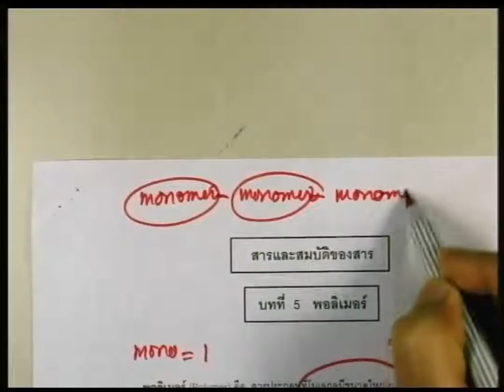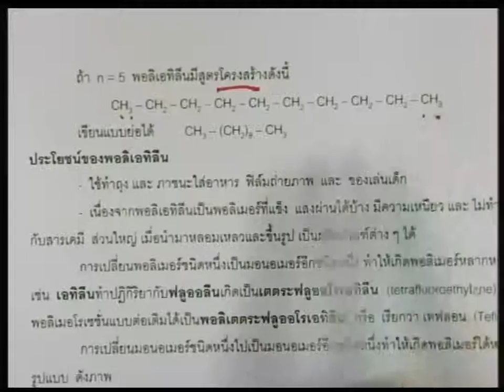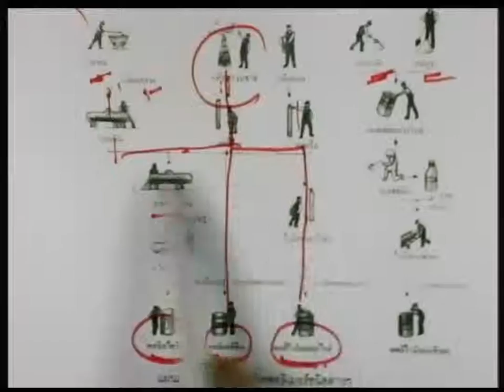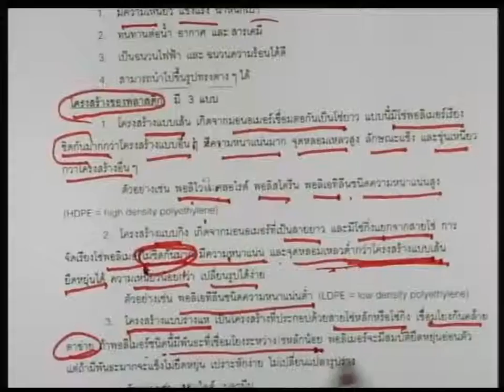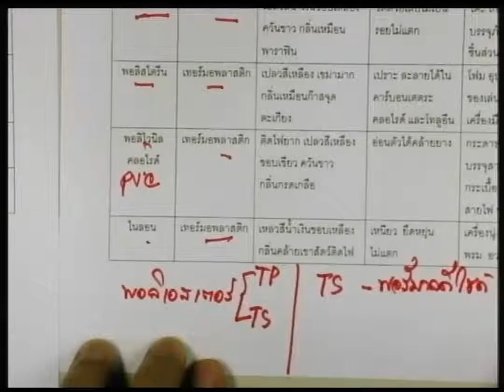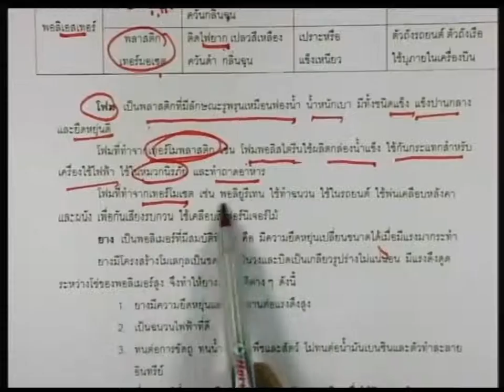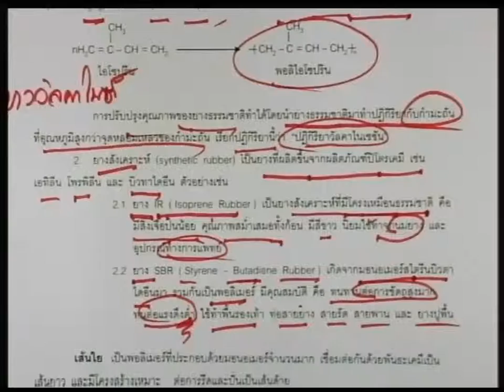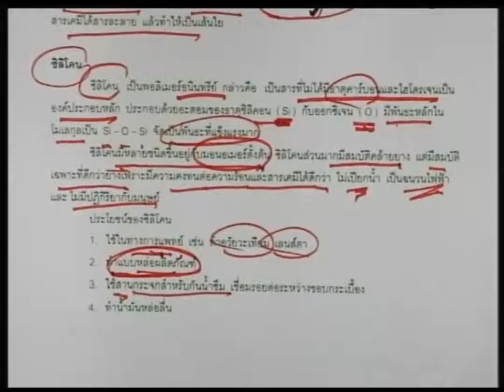ปี 2557 วิชา วิทยาศาสตร์พื่นฐาน ตอน สารและสมบัติของสาร ตอนที่ 6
วิทยาศาสตร์พื่นฐาน ตอน สารและสมบัติของสาร ตอนที่ 6
ผู้สอน รศ.พเยาว์ ยินดีสุข